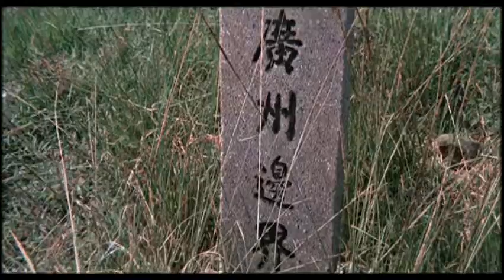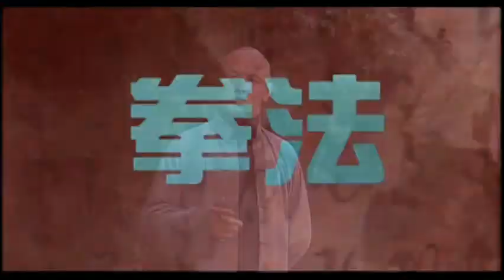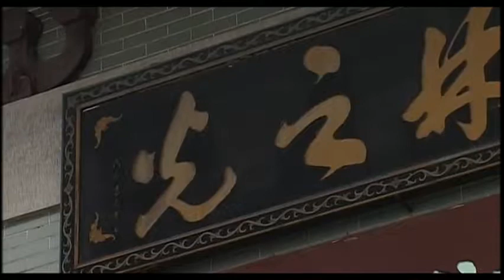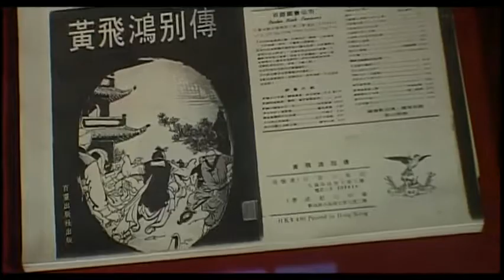Comptemplately Style of Kung Fu - Hong Fist 當世武林 - 洪拳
From DVD Challenge of the Masters (1976) DVD Trailer 陸阿采與黃飛鴻
Featuring Gordon Liu 劉家輝